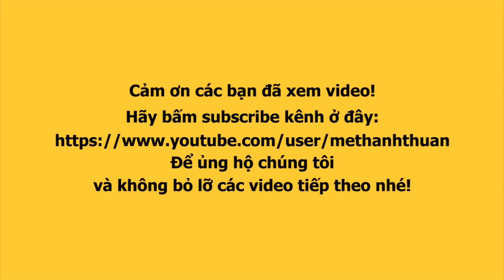Duho tiếp tục ghé thăm Tây Thy cà khịa tưng bừng cùng các YouTuber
Duho tái xuất cùng màn catwalk bưng bắp tại bắp nướng Tây Thy và cà khịa tưng bừng cùng các Youtuber.